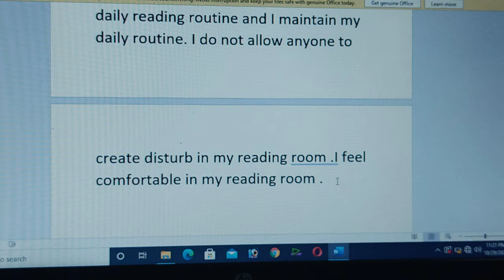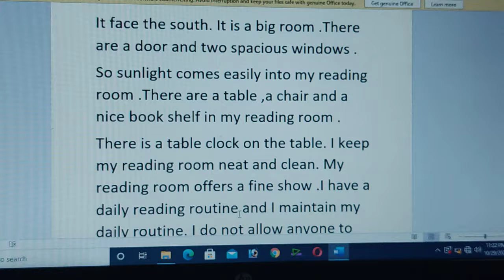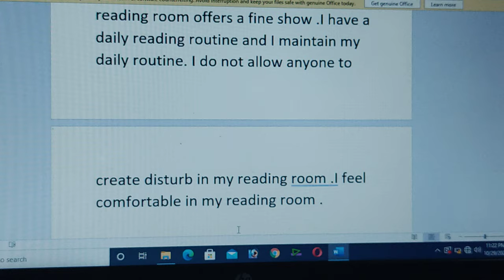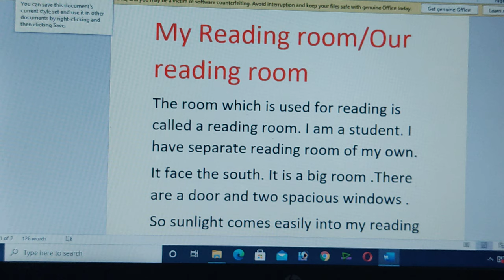Short paragraph A reading room/Our reading room for all class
Rifa educational expart
Rifa educational expart
short paragraph An Accident /A street Accident (একটি দুর্ঘটনা